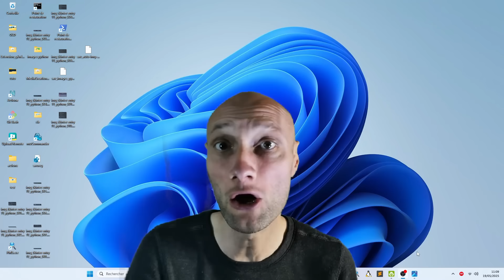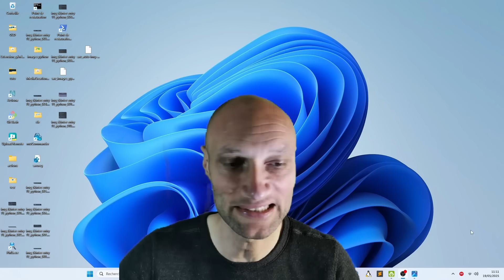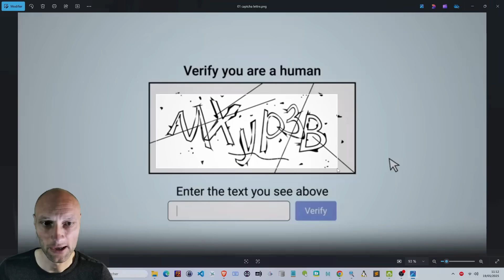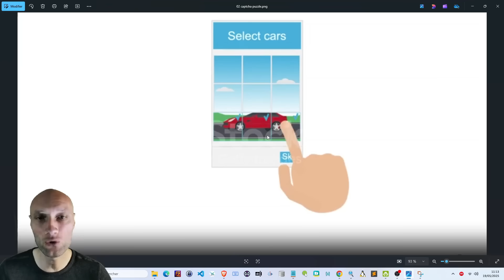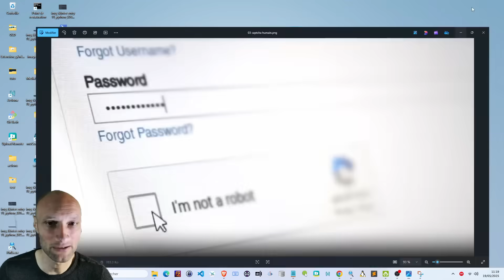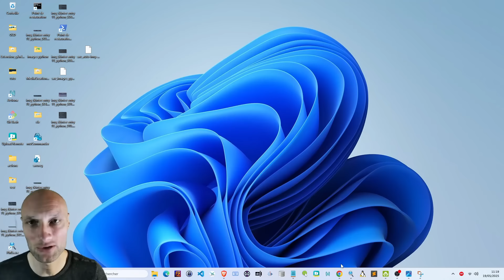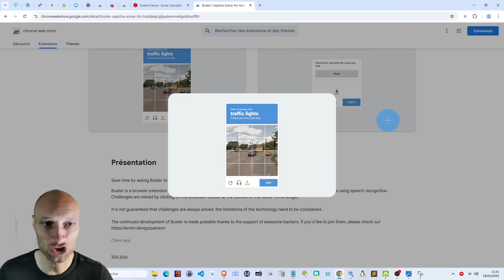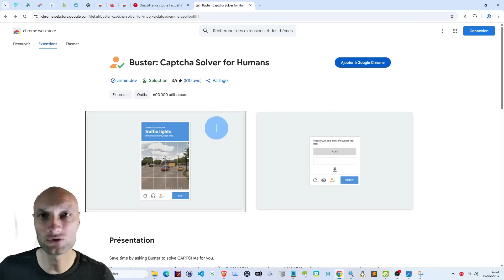Arrêtez de galérer avec les CAPTCHA !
Découvrez tout ce qu’il faut savoir sur les CAPTCHA et comment les contourner facilement !
Qu’est-ce qu’un CAPTCHA ? À quoi sert-il ? Comment fonctionne-t-il ? Quelle est la différence entre un CAPTCHA et un reCAPTCHA ?
Dans cette vidéo, vous comprendrez pourquoi ces systèmes de sécurité ont été mis en place pour lutter contre les robots, le spam et autres abus en ligne.
Nous verrons également les différents types de CAPTCHA (texte, image, case à cocher, audio…), ainsi que les techniques utilisées pour les résoudre plus rapidement.

💡 Vous apprendrez aussi comment faire quand un CAPTCHA ne fonctionne pas , comment améliorer votre interaction avec ces outils, et surtout : comment les éviter grâce à des extensions simples et gratuites comme Buster CAPTCHA Solver for Humans .

🔗 Liens utiles :

📘 Articles complémentaires = Comment ne plus perdre son sang-froid devant un CAPTCHA sur mobile

Chapitrage :
00:00 Introduction
01:10 Pourquoi les captchas existent
03:19 Quels sont les différents captchas
11:44 Solutions pour ordinateur et Android